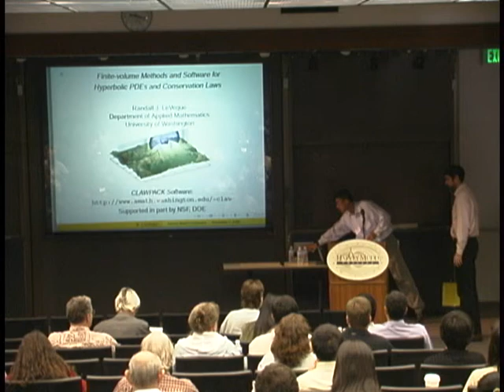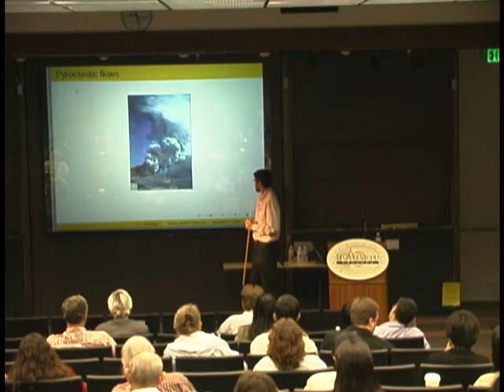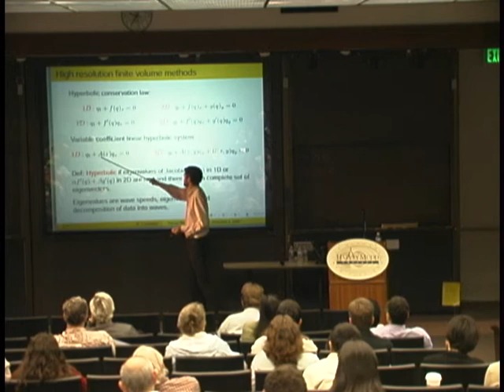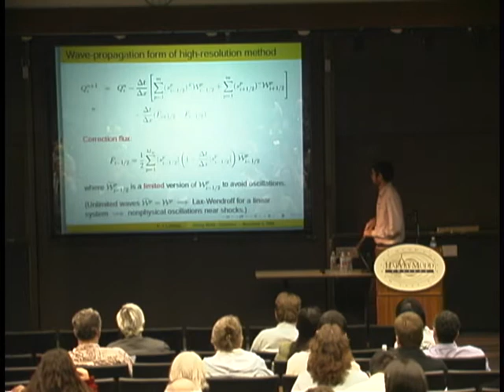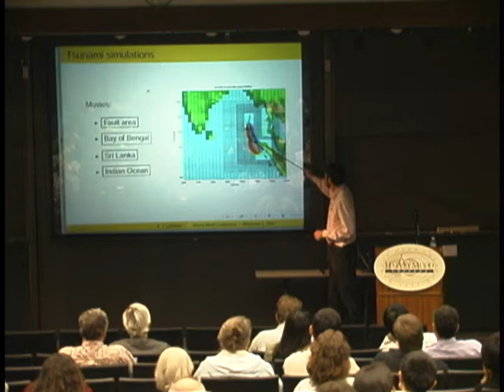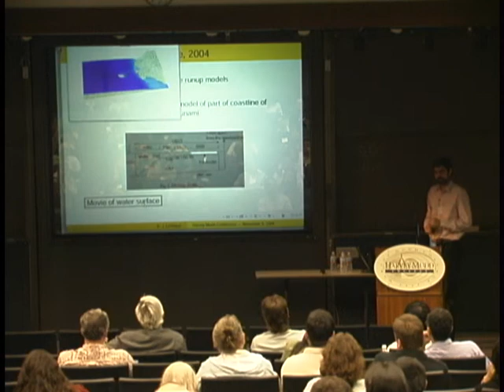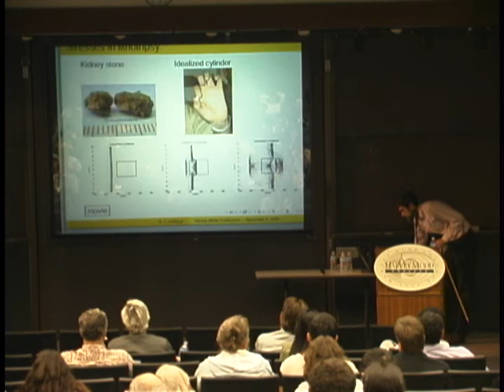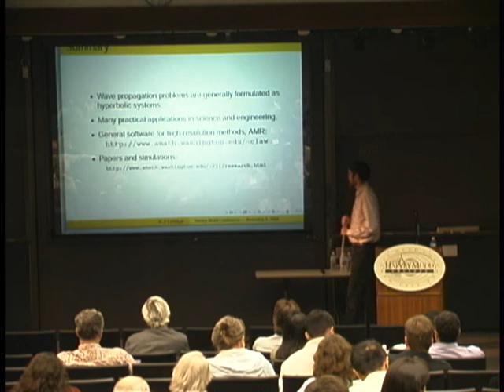Randy LeVeque: Finite-Volume Methods and Software for Hyperbolic PDEs and Conservation Laws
2005 Harvey Mudd College Mathematics Conference on Scientific Computing

Randy LeVeque (University of Washington, Seattle)

Hyperbolic systems of partial differential equations frequently arise when modeling phenomena involving wave propagation or advective flow. Finite-volume methods are a natural approach for conservation laws since they are based directly on integral formulations and are applicable to problems involving shock waves and other discontinuities. High-resolution shock-capturing methods developed originally for compressible gas dynamics can also be applied to other hyperbolic systems, even if not in conservation form. I will describe a robust class of wave-propagation methods that have been implemented in the CLAWPACK (Conservation LAW PACKage) software for solving hyperbolic problems in one, two, and three space dimensions. Adaptive mesh refinement capabilities are also included. This software has been applied to a variety of problems in diverse fields, including gas dynamics, multiphase flows, linear and nonlinear elasticity, combustion, biological flows, and numerical relativity. Some examples will be shown from recent work on geophysical flows modeling volcanoes and tsunamis.